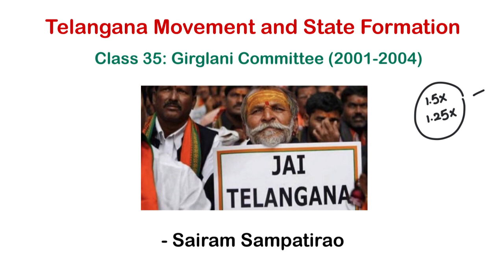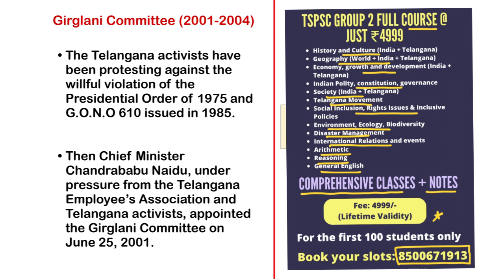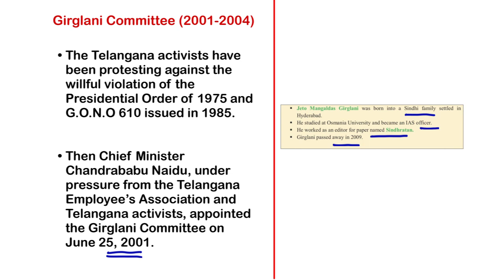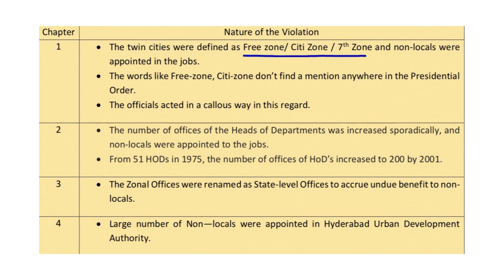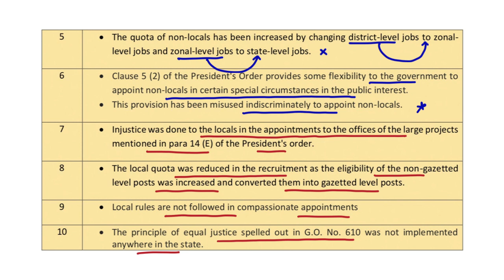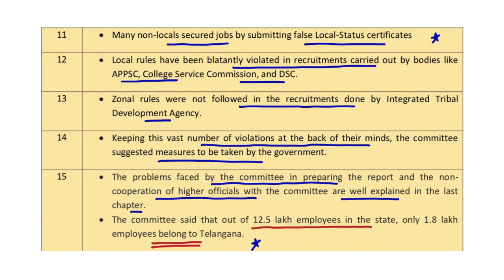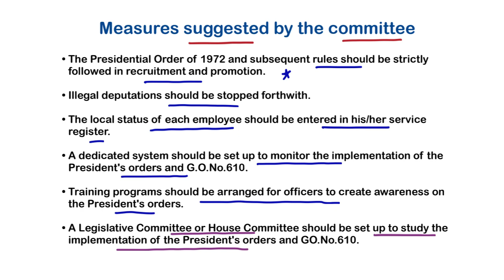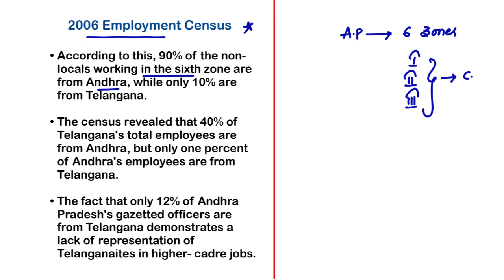Telangana Movement FREE Class 35: Girglani Committee (2001-2004) | TSPSC | Group1,2 | By Sairam Sir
Follow our Instagram page for Edu-Memes, Daily Current Affairs and More

Love,
Sairam Sampatirao